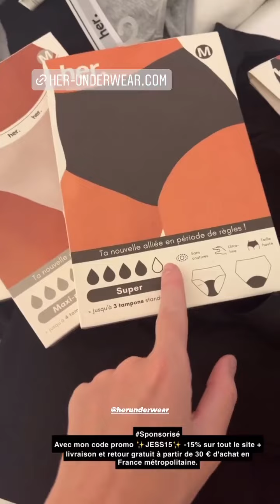JESSICA THIVENIN - 05 Mars 2022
Les amis on se retrouve pour mon vlog du 05 Mars 2022 sur notre chaine - Pour retrouver tous mes vlogs direction ma playlist